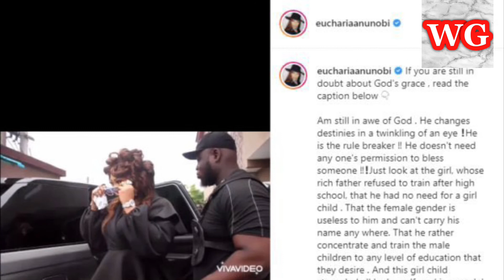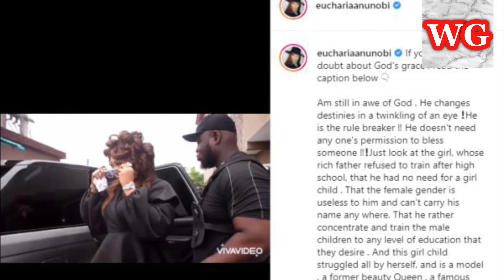Eucharia Anunobi: My dad didn’t train me to varsity because he felt I was useless